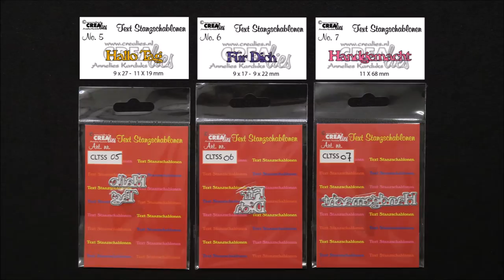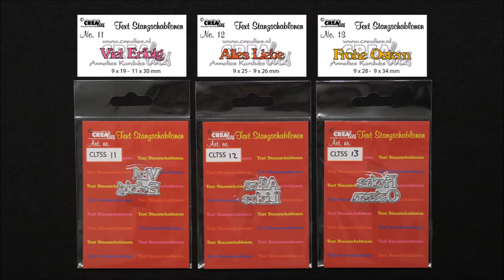Crealies producten Februari 2016 / Crealies products February 2016